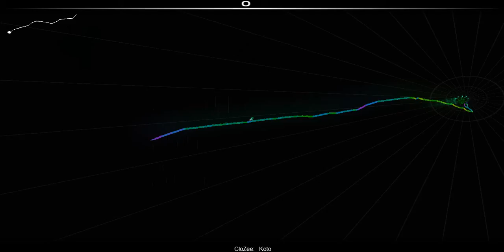Audiosurf: Koto by CloZee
A trippy but funky little song. Found it while browsing for music on here and thought it's make for an interesting ride. It was a challenge because of the changes in pace.